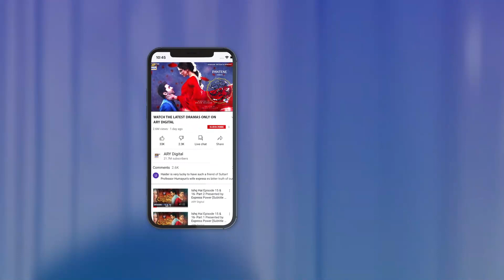Is Bachi Ne Humara Jeena Mushkil Kiya Hua Hai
Cast:
Saba Qamar,
Ahsan Khan,
Mikaal Zulfiqar,
Rabia Kulsoom,
Adnan Samad Khan,
Mehmood Aslam,
Nida Mumtaz,
Nazli Soomro,
Asma Abbas,

Watch Fraud every Saturday at 8:00 PM on ARYDigital